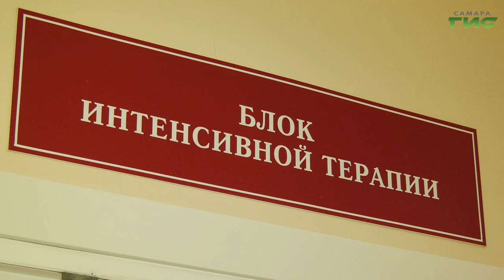Самарские врачи спасли пациента, пережившего клиническую смерть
Врачи Самарской областной клинической больницы имени Середавина спасли пациента, пережившего клиническую смерть. Реанимация длилась 50 минут. Пациент полностью восстановился. Нашей съемочной  группе удалось пообщаться с  ним и с его лечащими врачами.